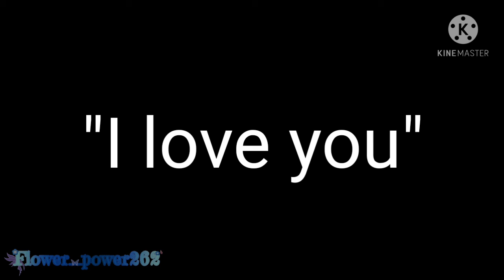That place again..